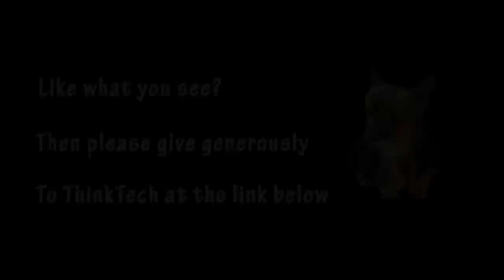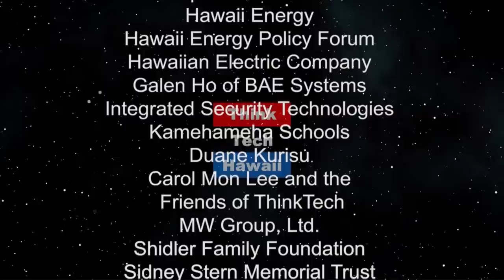Kealoha Mailbox Case (Life In The Law)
Hawaii’s federal corruption trial.  The guilty verdict in one of Hawaii’s biggest public corruption trials was just rendered last week. What does conviction mean, what’s next, and what happens to the victims of conspiracy, corruption and attempted obstruction. The quick jury decision against individuals who held the public’s trust has riveted the community for years.

The host for this episode is Ken Lawson.  The guests for this episode are Alexander Silvert and Peter Wolff.